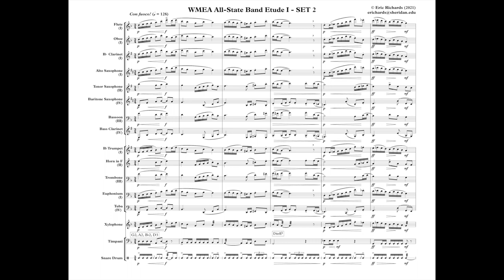WMEA Band Etude I - Con Fuoco! (Set B) comp. Eric Richards